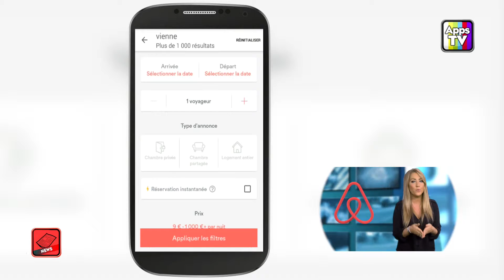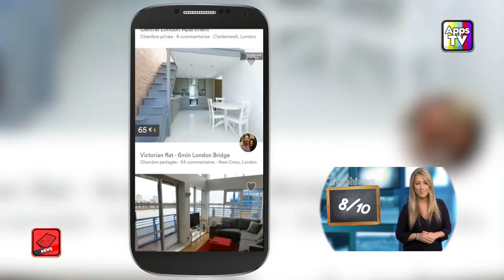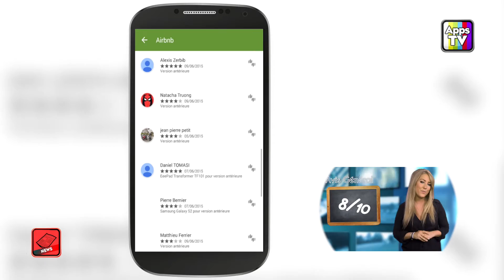Crash Test - Airbnb (Application)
L'intérêt : en plus d'un rapport qualité prix très intéressant, il y a toujours énormément de disponibilité. Cette appli vous permettra de voyager à moindre coût à travers le monde entier.
Graphisme : Une recherche par quartier et par prix très facile. Vous pouvez également lire une description de votre hôte, ainsi que les commentaires des précédents invités.
Bugs : aucun bug particulier n'est à signaler.
Avis général sur les stores : les utilisateurs sont très satisfaits. Seulement quelques plaintes car il n'est pas sans risques que les propriétaires ne donne plus de nouvelles. Restez tout de même vigilants.

Conclusion : des utilisateurs satisfaits, une application pratique et efficace, amoureux de voyage ou simples curieux, n'hésite plus à l'installer.